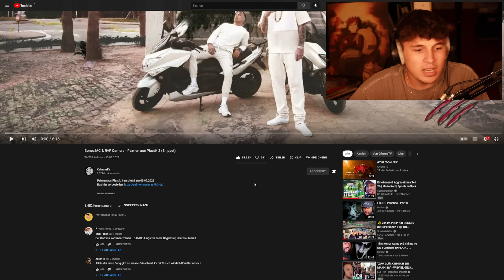JUNGE WAS EIN SOUND😱🔥!!!...Reaktion : Bonez MC & RAF Camora - Palmen aus Plastik 3 (Snippet)